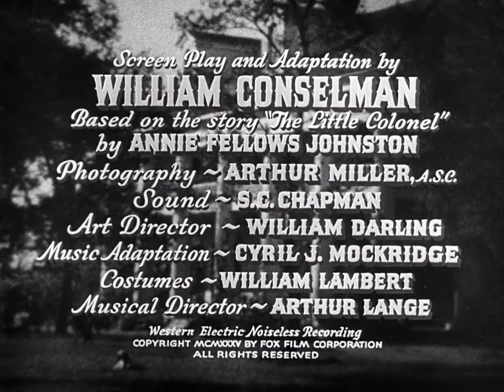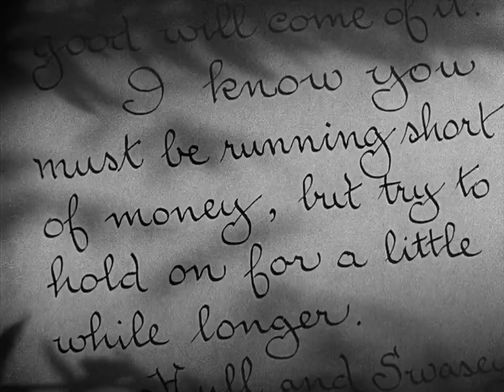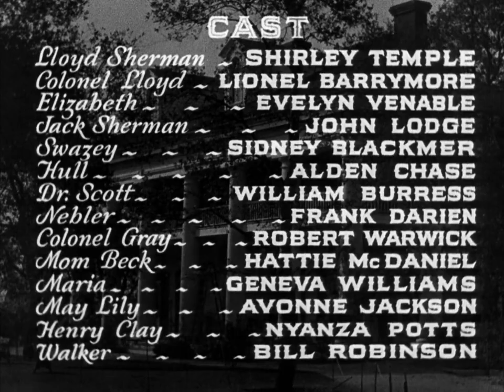The Little Colonel 1935 Shirley Temple & Lionel Barrymore